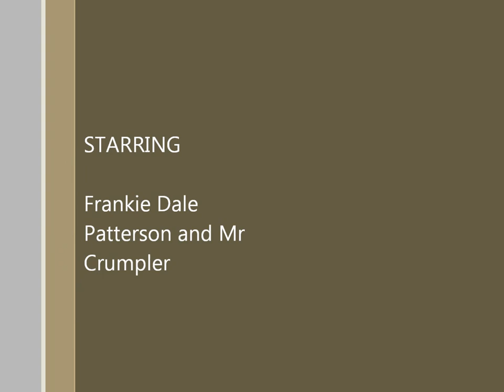The BMX Adventures if Frankie and Crumpler movie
Some of the old guys racing. Still doing it for fun. And still fast as heck.